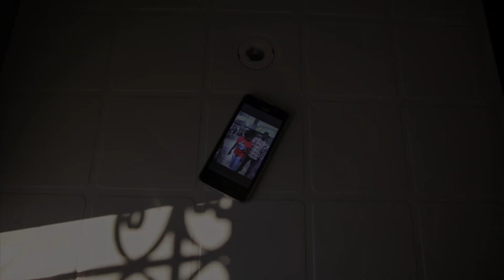Blanche Neige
B L A N C H E  N E I G E
a story by Chedly BEN IBRAHIM
A photographic immersion into the daily life of a young woman from Ivory Coast living in a situation of overexploitation in Tunisia.
She's Blanche Neige, she's the prey of a human trafficking network and lives in a situation qualified as modernslavery.